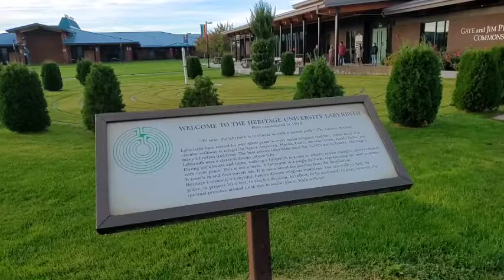Heritage University Labyrinth Guided Tour with Sister Kathleen Ross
Join Heritage University founding president Dr. Kathleen Ross as she takes four students from the university's BSN program on a guided tour of the Labyrinth. The Labyrinth is open to students, faculty, staff and to visitors as well during regular campus hours. Visits to the Heritage University campus in Toppenish are subject to COVID-19 pandemic safety protocols.